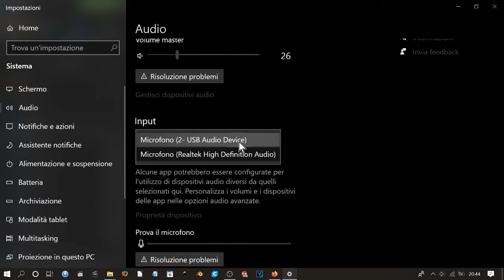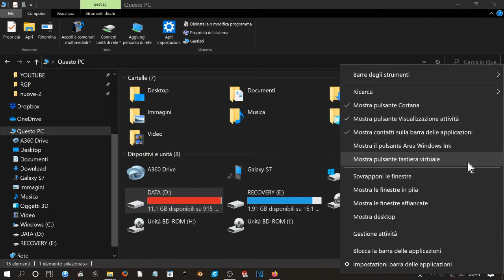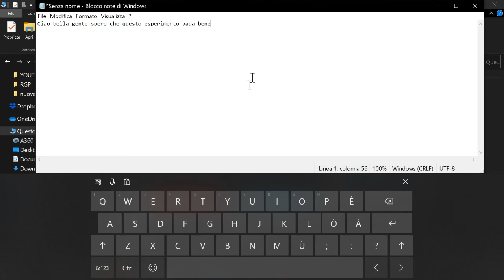Come usare la dettatura vocale in qualsiasi area di inserimento testo in Windows 10